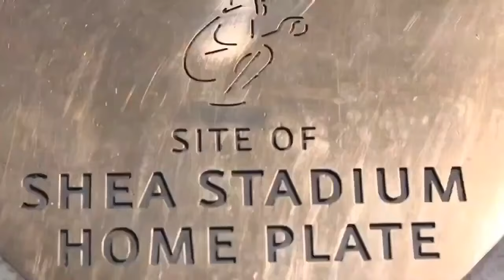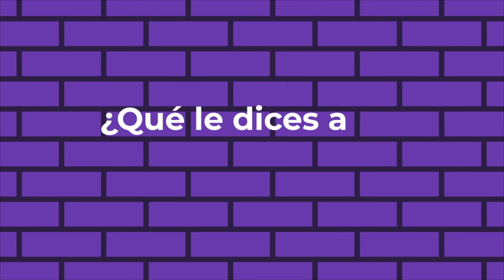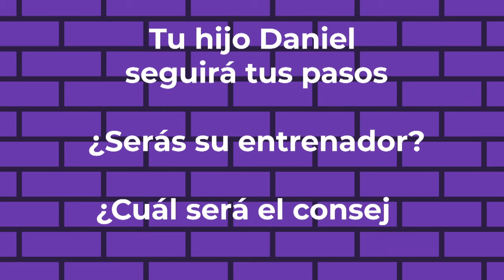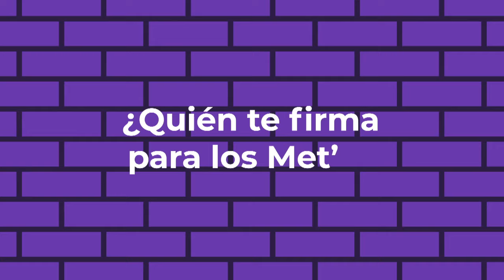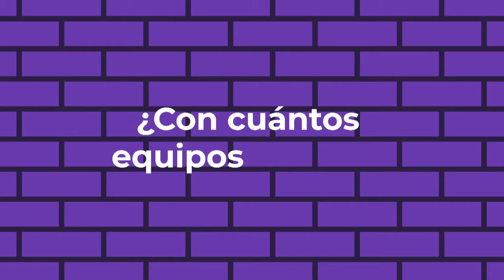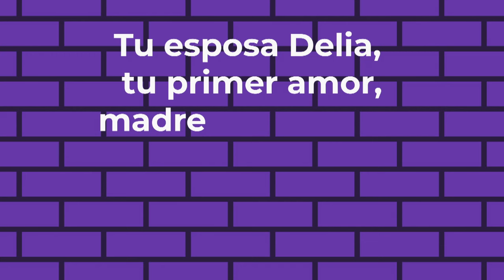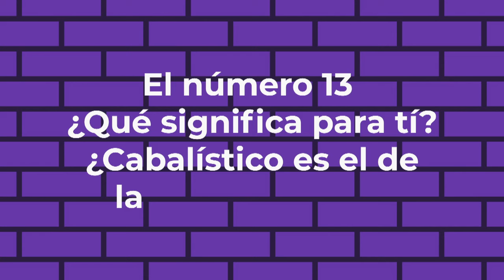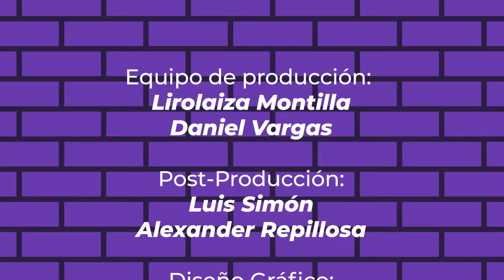EDGARDO ALFONZO EL CAPITAN ETERNO NOS CUENTA SU HISTORIA EN EL VIC SHOW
EDGARDO ALFONZO EL CAPITAN ETERNO DEL BEISBOL VENEZOLANO NOS CUENTA SU HISTORIA EN VIC SHOW TV CANAL YOUTUBE